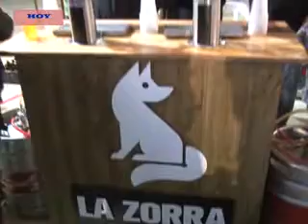DIEGO MORENO- EL CALAFATE ESTUVO PRESENTE EN LA FERIA DE LA CERVEZA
EN EL LUGAR, DIALOGAMOS Y CONOCIMOS A UNO DE LOS PRODUCTORES, PROVENIENTES DE LA CIUDAD DE EL CALAFATE.
CONOCIMOS DE QUE FORMA TRABAJA UN PRODUCTOR DE NUESTRA REGIÓN, AÚN CON LAS COMPLICACIONES DE LAS DISTANCIAS Y PRINCIPALMENTE DANDO LA IMPRONTA EN LOS INGREDIENTES Y EL SABOR EN CADA UNA DE LAS CERVEZAS A TRAVES DE SUS VARIEDADES.